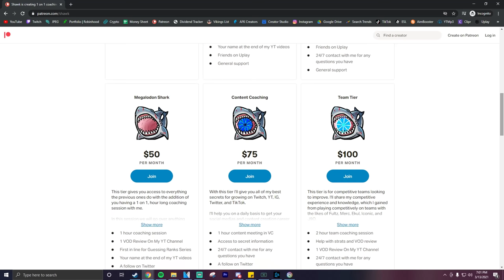Mac-10 In Rainbow Six Siege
Ever played COD? Have you wanted to use the Mac-10 in Siege? Well in this video I show you how ;)